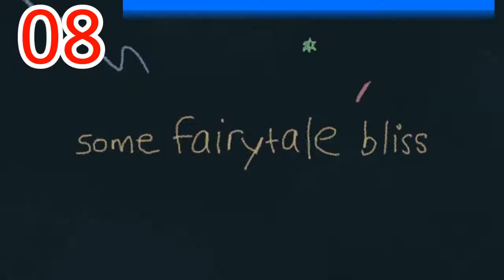UK Top 10 Dance Charts | 02.03.2018 | ChartExpress